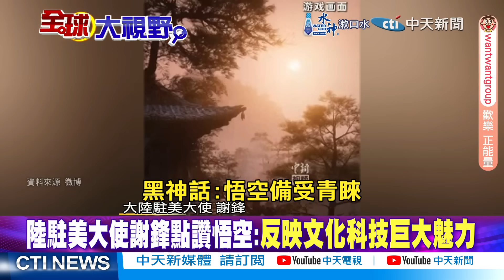"最棒外交大使" 中駐美大使謝鋒點讚悟空! 波音又爆炸 中國市場回不去?|【全球大視野】精華版